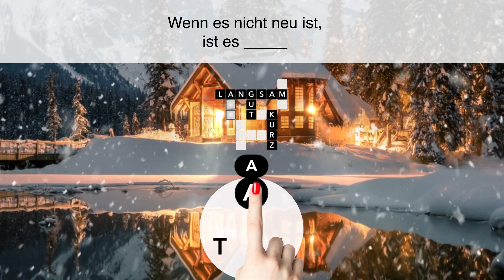DE_ZIT_1920x1080_board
DE_ZIT_1920x1080_board - Ad Video